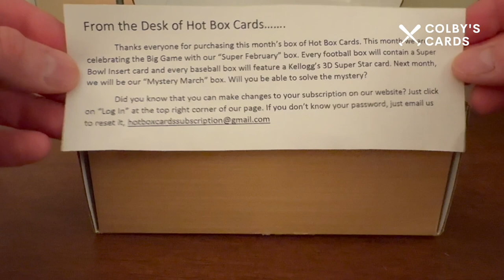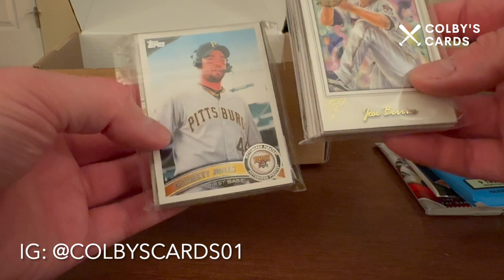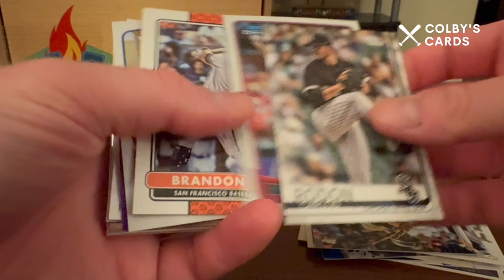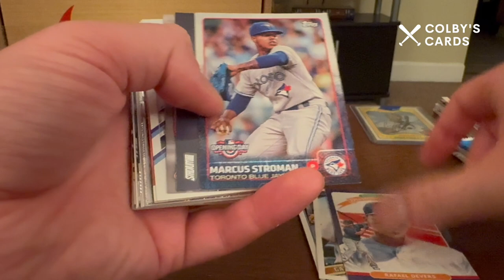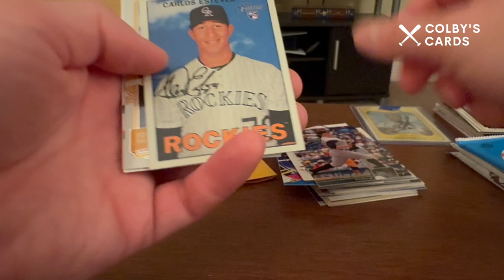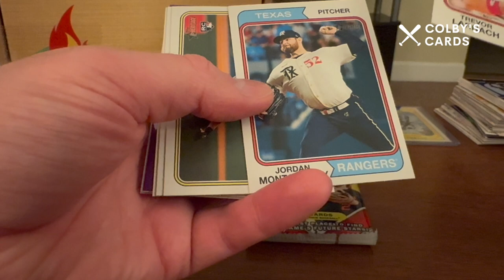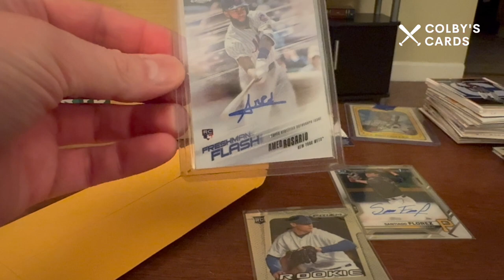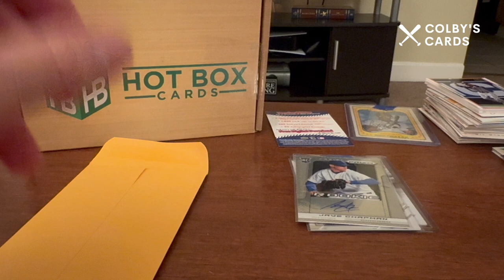February 2024's @HotBoxCards Subscription Box! Lots of Autos!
Check me out on eBay